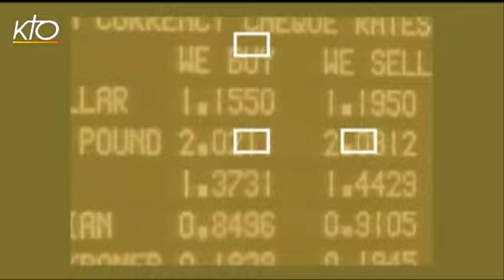Au retour du synode sur la nouvelle évangélisation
Après le synode sur la nouvelle évangélisation qui s'est tenu à Rome en octobre 2012, Mgr François Lapierre, évêque de Saint-Hyacinthe au Québec témoigne de son expérience du synode, au milieu des 262 pères synodaux venus du monde entier.
Sel et Lumière du 03/03/2013.